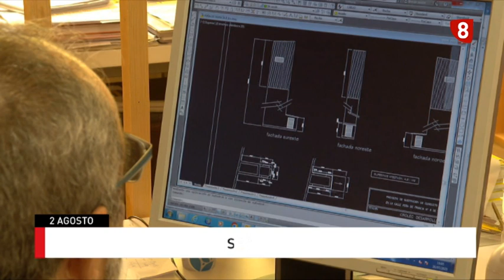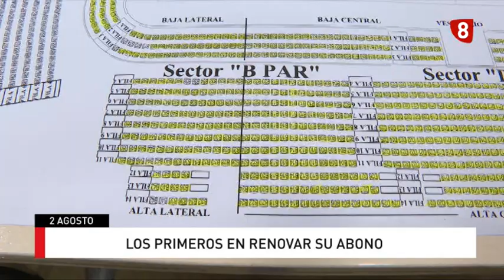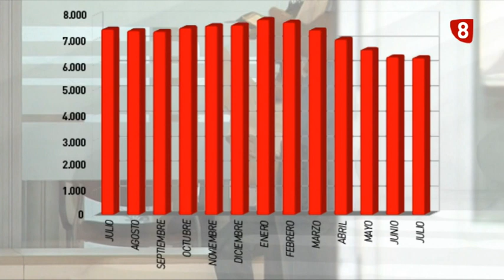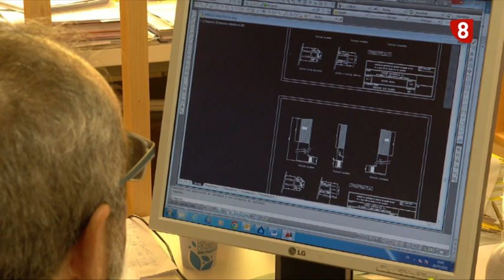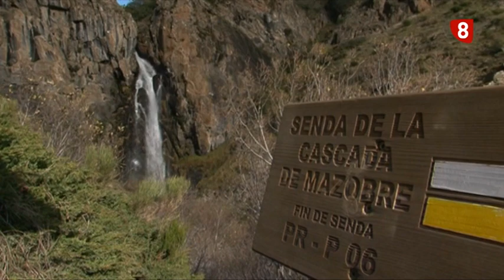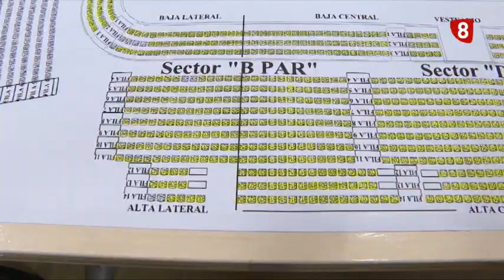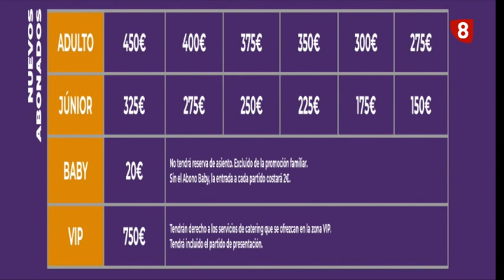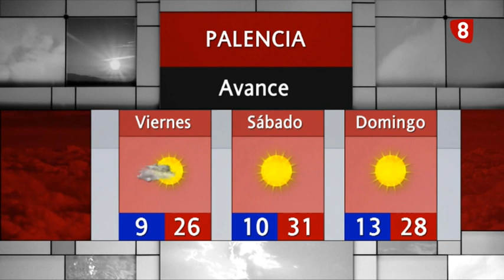Noticias 14:00h (2 agosto 2023) La 8 Palencia CyLTV